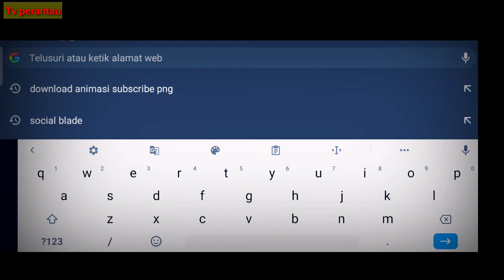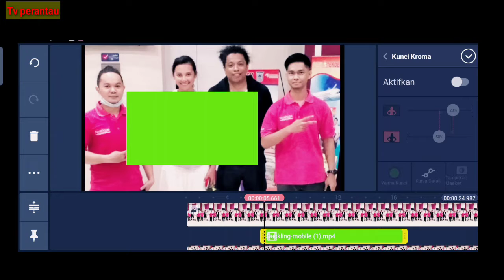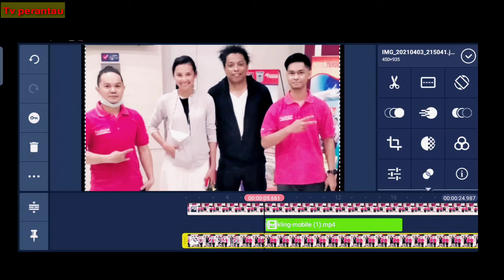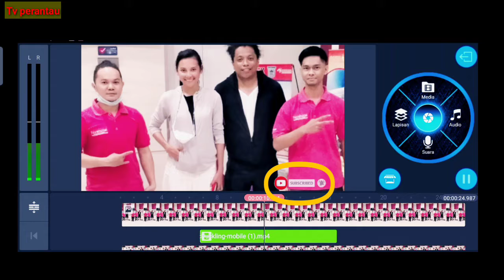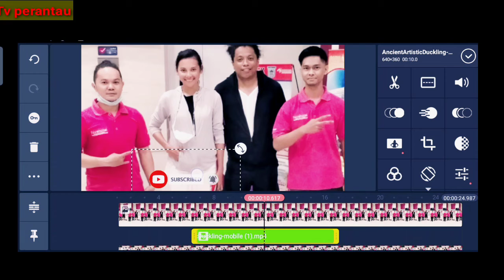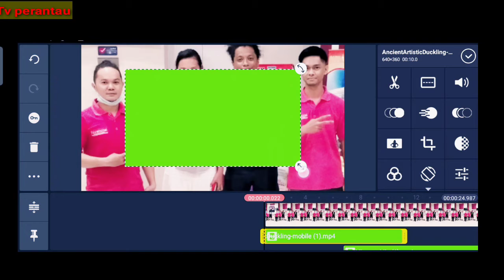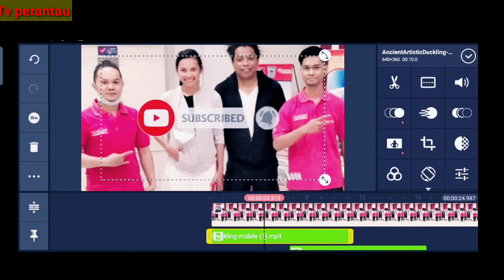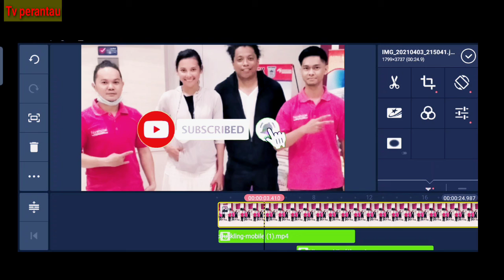CARA PALING GAMPANG MEMBUAT ANIMASI SUBSCRIBE DAN LONCENG 2021 [ kinemaster ] Tebaru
Berikut ini cara paling gampang membuat animasi pada vidio di youtube